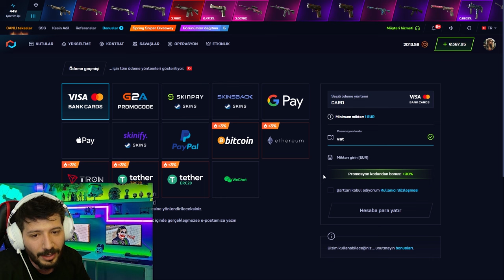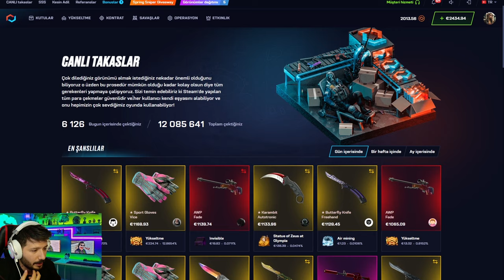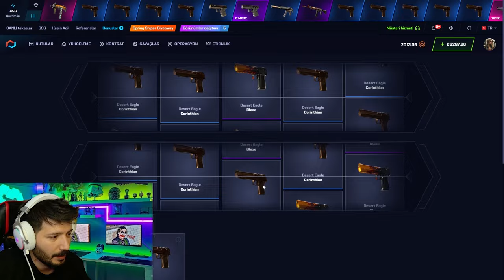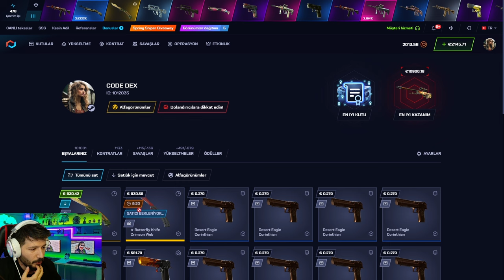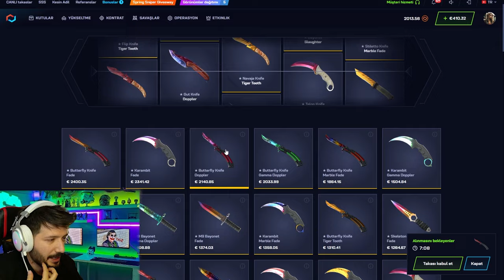PAHALI AWP AVLIYORUZ Csgonet Promo Code 2024